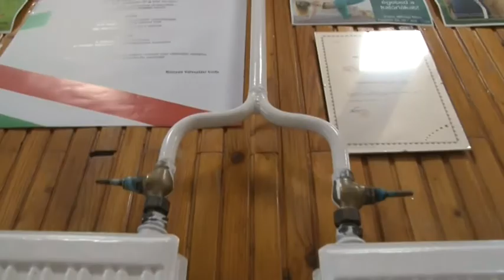A világítás, idén a fűtési rendszer újul meg a bátaszéki Petőfi Sándor Művelődési Házban. 20190927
Az elmúlt időszakban a világítás, idén a fűtési rendszer újul meg a bátaszéki Petőfi Sándor Művelődési Házban. A felújítás után olyan rendszer biztosítja majd a meleget, mely lényegesen energiatakarékosabb és korszerűbb lesz a jelenleginél.